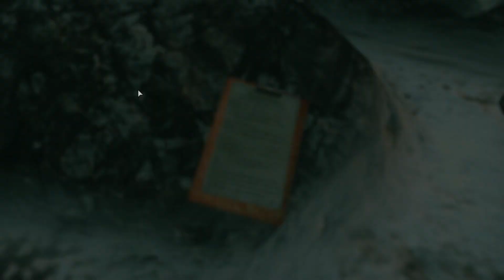Resident Evil - Revelations_versão PC_ Misterios Duplos_parte 02. (Legendado PT-BR).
Misterios do navio Queen Zenobia, Jil está na busca por Chris Redfield.